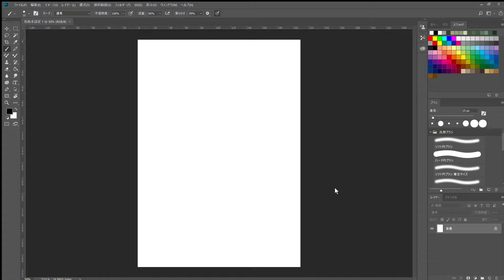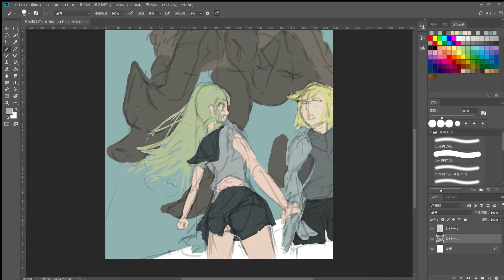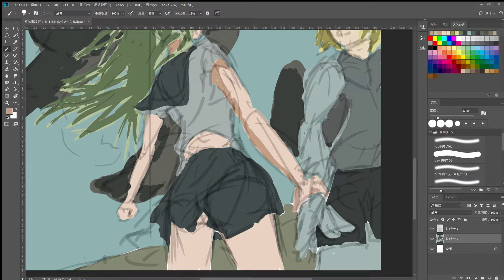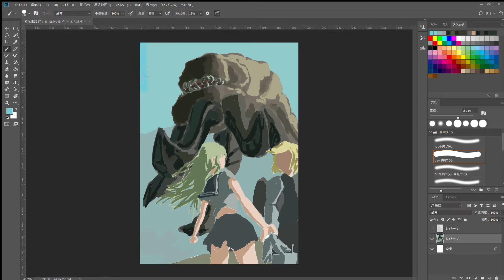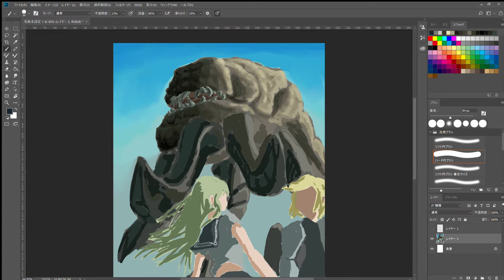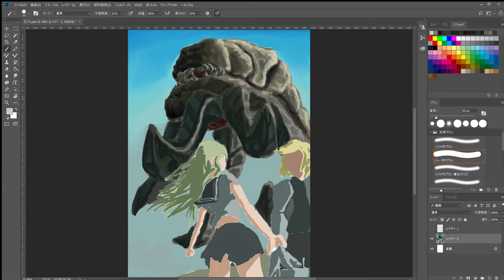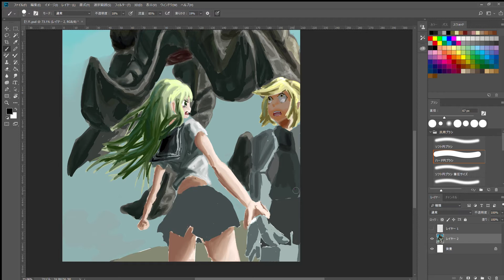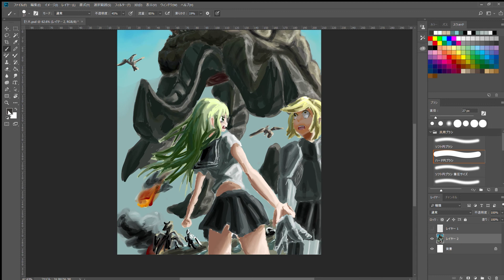【デジタルイラスト】photoshopで絶望に立ち向かう二人の勇者を描いてみた